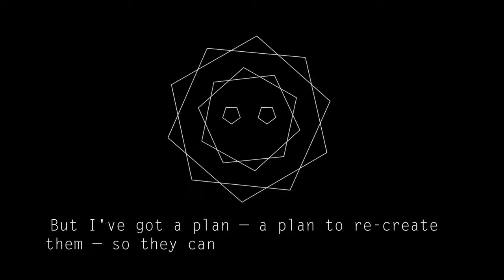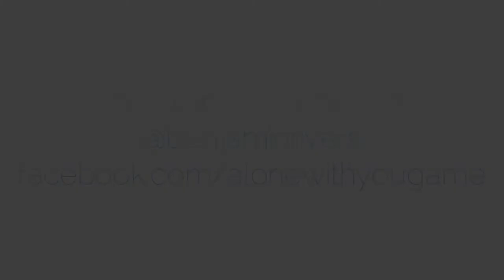Alone With You — трейлер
Единственный оставшийся в живых член некогда развивающейся колонии должен как можно быстрее покинуть погибающую планету

Alone With You
Жанр: Квест
Платформы: PS Vita, PlayStation 4
Издатель / Разработчик: